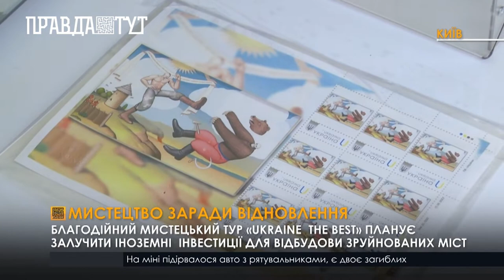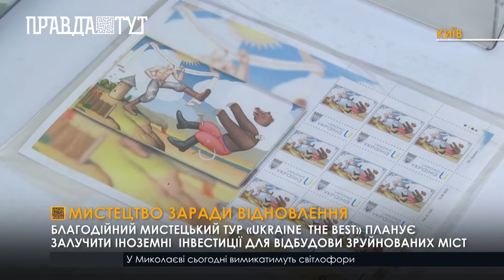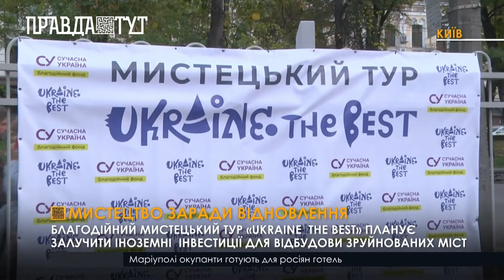У 22 країнах з'являться мурали - малюнки українських художників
На Подолі мурал символізує перемогу над окупантом. Настінний малюнок планували відкрити ще на Покрови, але військова агресія внесла свої корективи. Малюнки, які  з'являться у 22-х іноземних містах, будуть індивідуальними. Вони  обєднуватимуть елементи української культури та культури тієї країни, де вони зявлятимуться. Завершити нанесення муралів планують через рік.